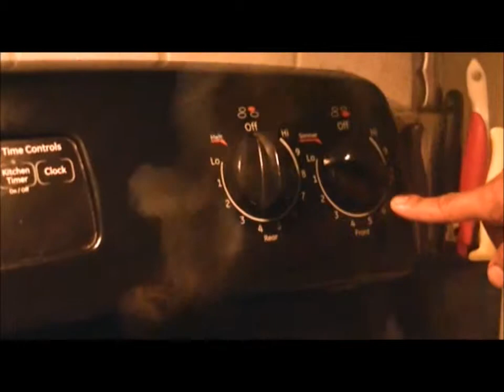Easy Chicken Fajitas